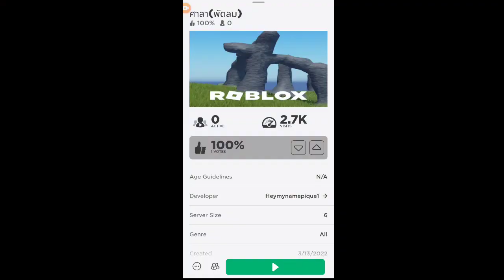Desk Fan | Kipas Angin Baling baling Mitsubishi | Roblox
Desk Fan | Kipas Angin Baling baling Mitsubishi | Roblox a